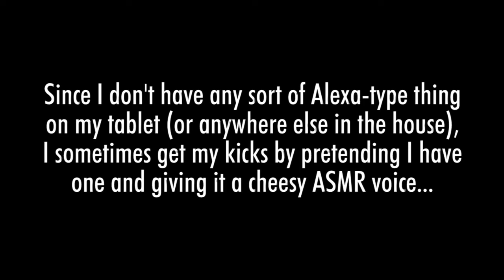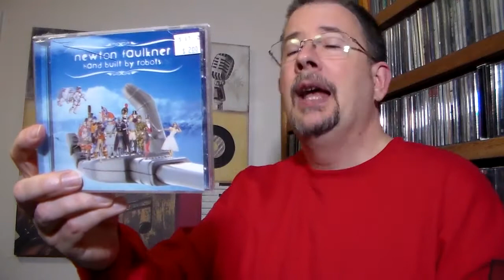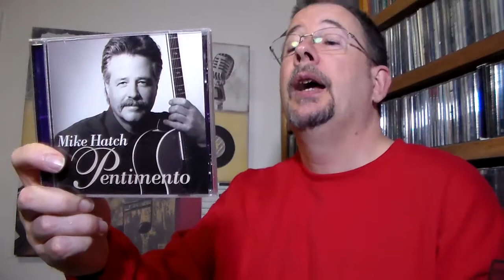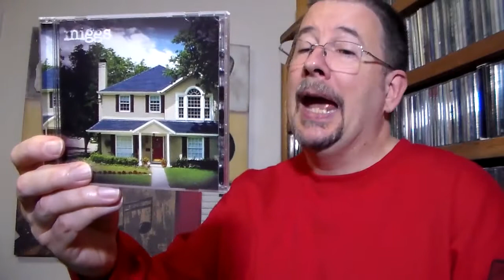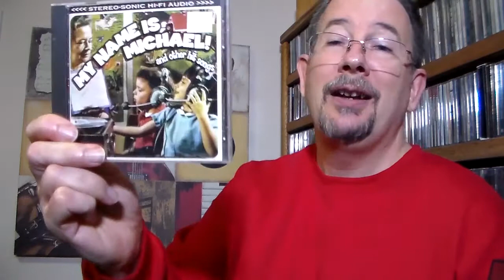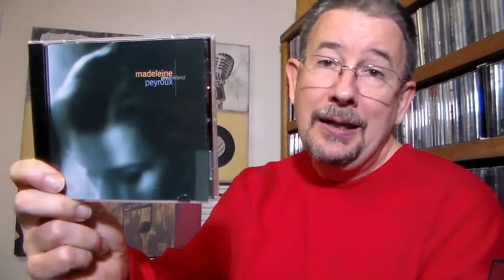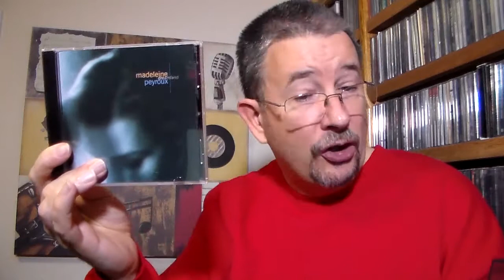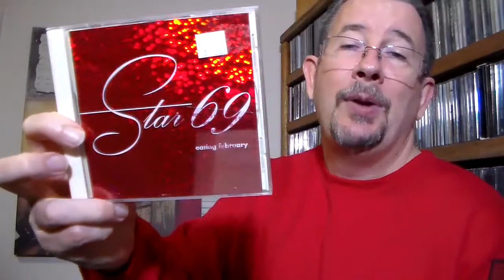Bargain Bag: November 2020 - THP 3.57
It's non-stop, edge-of-your-seat excitement as I plunge headlong into another pair of mystery CD grab bags!